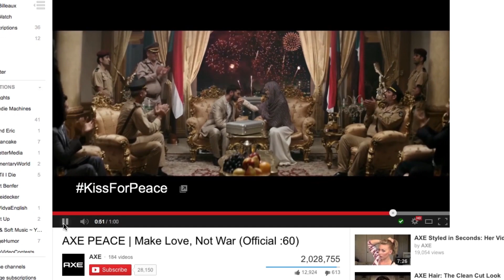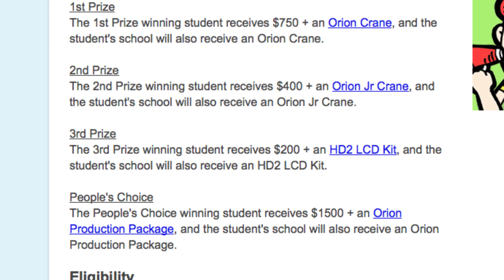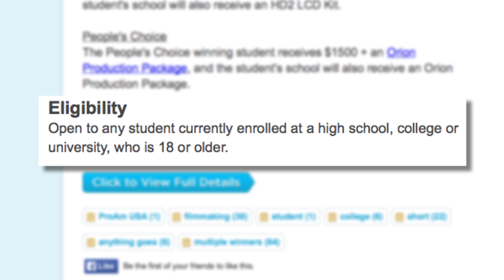$50,000 for promoting peace + ProAm USA announces college film contest! New & Notable for Jan 20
Are you interested in earning a LOT of money for your videos? Do you love winter sports like skiing or snowboarding? Are you a college student who makes short films? If you answered 'YES!!!' to any of these questions, you're going to dig this week's New & Notable video. Plus, we award one OVCer with a $25 Amazon gift card and share how you can get in on the action for next week.

New and Notable Video Contests - Week of January 20

They are asking you to create 30-60 second videos that will raise awareness for the KissForPeace campaign and Peace Day. Open worldwide, 13 and older. Pitch to earn a $1500 production budget by January 28th. Final videos will be due March 7th.

Best Prize: A $500 skis.com gift certificate in the 'Why I Love to Ski or Ride' 2014 Video Contest. If you have a passion for skiing or snowboarding, create a video that conveys the joy and exhilaration of the sport, and will motivate beginners to try it themselves. Open worldwide, 13 and older. Due February 28th.

Best trip: Trip to NYC for the ultimate cigar experience in the La Palina Cigars Video Contest Cigar aficionados with a flair for filmmaking, listen up! La Palina Cigars want you to create a 2-minute-or-less video that features their cigars in some way. The brief is pretty much wide open, and the prize is super chi-chi: a private dinner with Emeril Lagasse at the historic Nat Sherman Townhouse, all the cigars you can smoke, and a luxury hotel stay for you and a friend. Open to US residents, 21 and older. Due February 26th.

OVC's Pick of the Week: Our overall favorite contest this week is the 2014 ProAm USA Student Film Competition. This is a great opportunity for any student over the age of 18. You are invited to submit your best 1-5 minute short film for a shot at cash prizes and filmmaking gear such as jibs and LCD monitors. A total of 5 winners will be named, with a top prize of $1500 and an 8' DSLR Camera Crane Production Package valued at $650. Open to students over the age of 18, currently enrolled in highschool, college or university. Due March 16th.